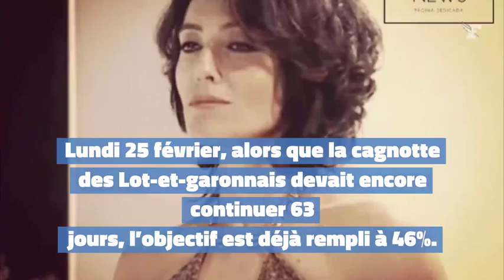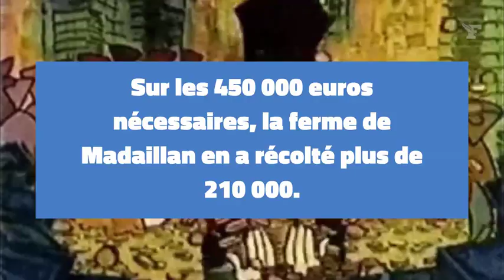Les dons affluent pour la fille d'agriculteurs en difficultés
Pour aider l’exploitation agricole de ses parents, une adolescente de Madaillan, dans le Lot-et-Garonne, fait appel à la générosité des internautes. Dans le plus grand secret de sa famille, elle a lancé une cagnotte en ligne.

Une marche organisée et des cagnottes ouvertes après un incendie meurtrier à Lyon